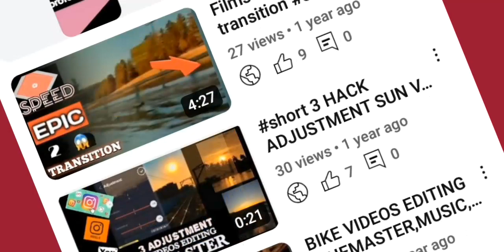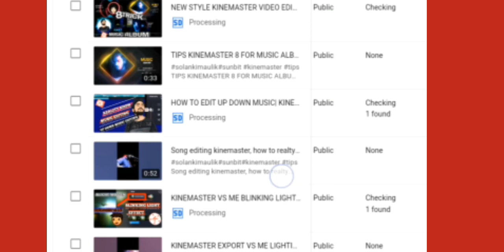😭 Kinemaster के Music पर 🚫 Copyright Claim⚠️ Urgent Kinemaster Users..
Kinemaster music copyright,Kinemaster music copyright issues,Kinemaster के music पर copyright claim,copyright claim kaise hataye,how to remove copyright Claim.